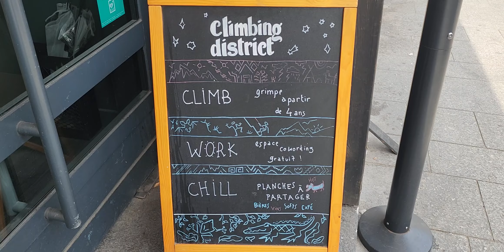🇫🇷 On My Way to Climbing District PARIS FRANCE 17.JUN.23